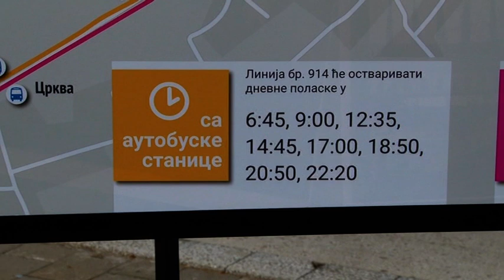Promivisana autobuska linija 914